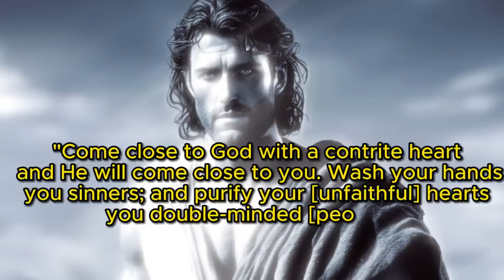SI SAMSON PALA ANG PINAKAMALKAS NA TAO NABUHAY. ANG BUHAY NI SAMSON SA BIBLIYA!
Paano nga ba namatay ni Samson ang tatlong libong tao na siya lang mag-isa? At kung Saan makikita ang templo ng filisteo na giniba niya? Tara't samahan nyo kong alamin ang katotohanan at kung ano ang matututunan natin kay Samson.

Ang pangalang samson sa Hebrew ay "shemesh" na nangangahulugang "araw."
Ipinanganak si Samson kay Manoah at sa dati niyang baog na Ina, na hindi pinangalanan si Bib-liya. Si Manoah ay kabilang sa tribo ni Dan, isa sa labindalawang tribo ng Israel.

Siya ay kilala sa kanyang tungkulin bilang isang hukom ng Israel. Ang kanyang buhay ay pangunahing detalyado sa Aklat ng Mga Hukom, kabanata thirteen hanggang sixteen noong mga 1400 B.C.

Ang dalawang templo na natuklasan ay may six feet ang pagitan ng dalawang haligi, kung ganun si samson ay humigit kumulang na six feet and two inches ang taas.
Paano Inihahambing ang Buhay ni Samson kay Hesus
1. Ang kapanganakan ni Samson ay inihayag sa kanyang ina ng isang anghel tulad ng pagsilang ni Jesus
2. Ang misyon ni Samson ay iligtas ang Israel mula sa mga Filisteo tulad ng misyon ni Jesus na iligtas ang mundo mula sa kanilang mga kasalanan.
3. Si Samson ay isang Nazareo dahil sa mga tiyak na panata na kanyang ginawa, habang si Jesus ay isang Nazareno dahil siya ay nanirahan sa Nazareth.
4. Si Samson ay pinagpala ng Diyos at pinakilos ng Banal na Espiritu, katulad ni Hesus
5. Ang pagkakanulo ni Delila ay inihambing sa pagtataksil kay Judas Iscariote, at pareho silang binayaran sa mga piraso ng pilak.
6. Kung paanong iniunat ni Samson ang kanyang kamay sa dalawang haligi para mamatay ang kanyang kaaway, iniunat din naman ni Jesus ang kanyang kamay sa krus para mamatay para sa ating mga kasalanan.

samson book of judges,
bible samson and delilah,
samson story bible verse